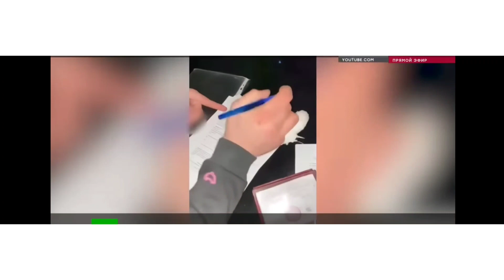перекупы чуть не купили Mercedes убитого водителя/как сегодня покупать машину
Привет!
Как перекупы покупают машины, продать автомобиль перекупам, перекуп, перекупщик автомобилей , новосибирск , ищу машину в новосибирске ,машина на перепродажу в новосибирске , дром ру @ЖИЗНЬ ПЕРЕКУПА Vladimir Bychkov

Решил поделиться своим мнением. В Москве был убит водитель мерседеса, а мерседес убийца продал перекупам, точнее хотел продать